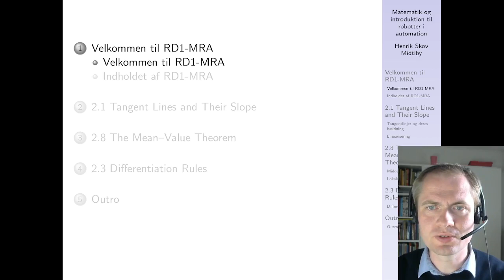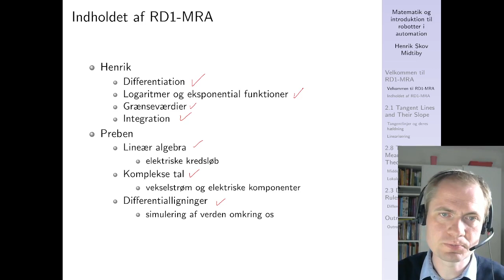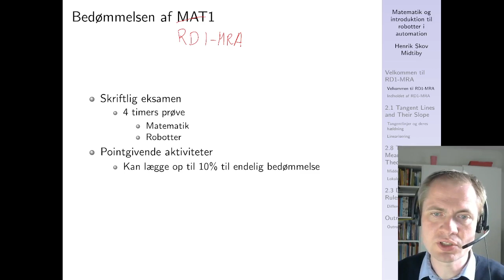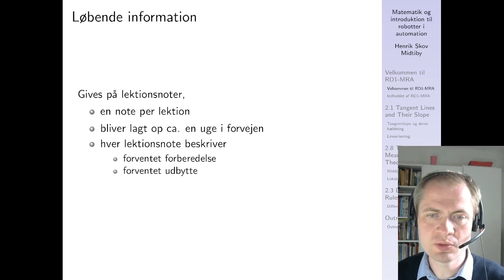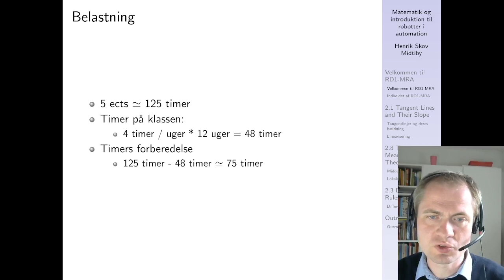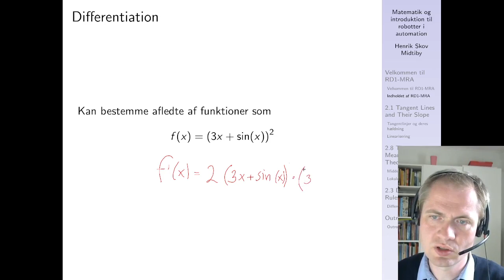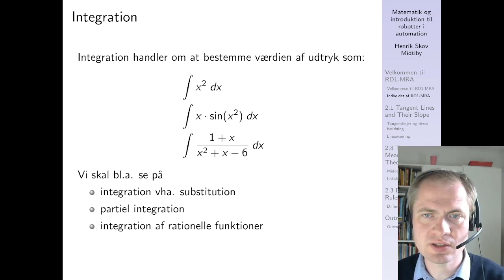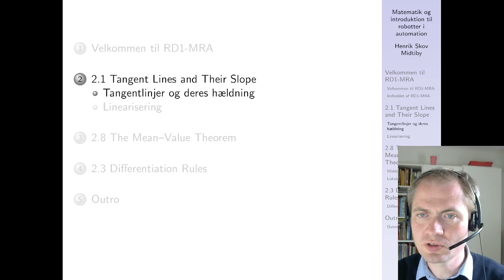Velkommen til RD1-MRA